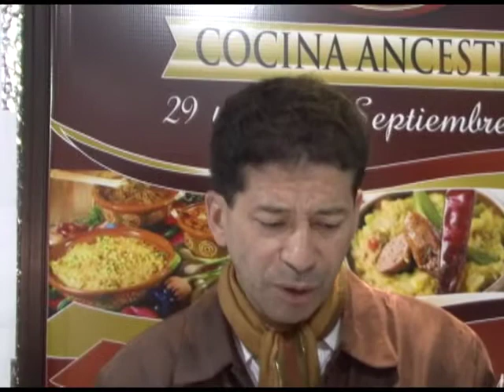AlDespertar sabes que es el Ayampaco Producción Gafatvecuador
Al Despertar Los Chefs Santiago Cruz y Marcelo Arias ponentes en el congreso Maestro de Maestros Productor: Galo Achig Síguenos en AlDespertar de lunes a viernes por Canal Uno Internacional Quito Canal 40 UHF, Tv Cable 74 de 6:30 a 7:30